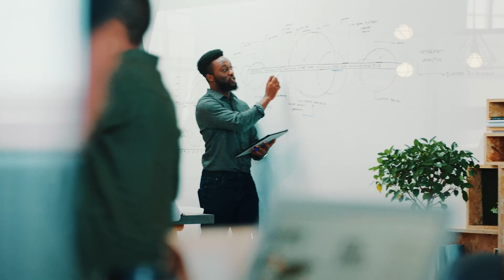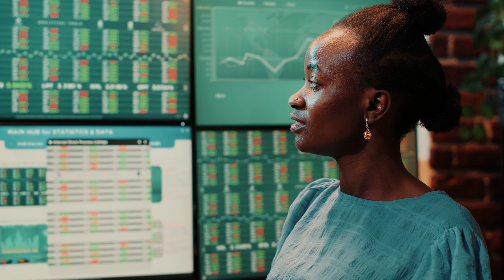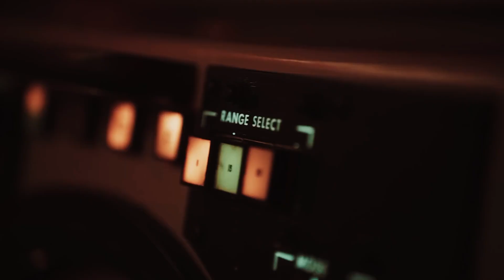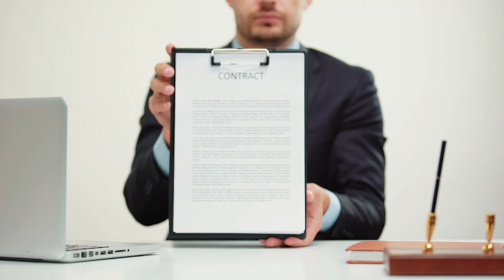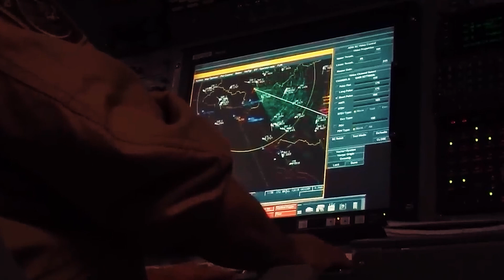US Next Generation BOMBER Is Ready To Beat Russia In 40 SEC!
Strategic bombers are part of the nuclear triad, which is one of the three key components of strategic deterrence, along with land-based nuclear missiles and nuclear submarines. It is worth noting, however, that only the United States has bombers with stealth technology. In contrast, Russia has the Tu-160, which is considered its most advanced strategic bomber, but this aircraft first flew 35 years ago, in 1987, and is not equipped with stealth technology. China's strategic bomber, the Xian H-6, is a modification of the Soviet Tu-16, which was designed in 1952. It is planned that China will start operating the Xian H-20, a flying wing aircraft with stealth technology, only in 2025, and it will actually be an analog of the B-2 Spirit.